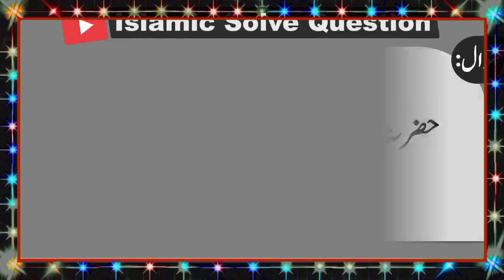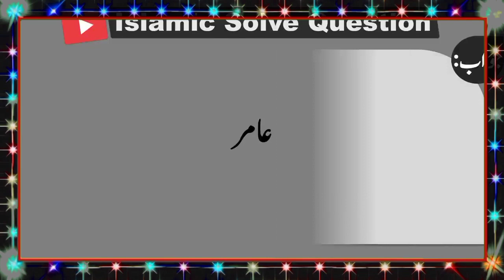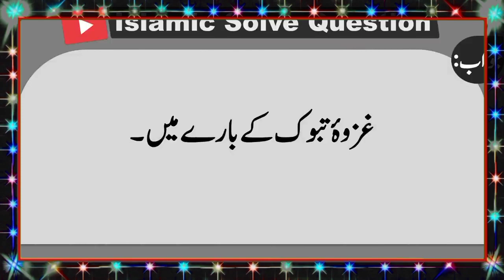Islamic common sense paheliyan in Urdu l Riddles in Hindi l general knowledge videos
Islamic common paheliyan sense paheliyan in Urdu l Riddles in Hindi l general